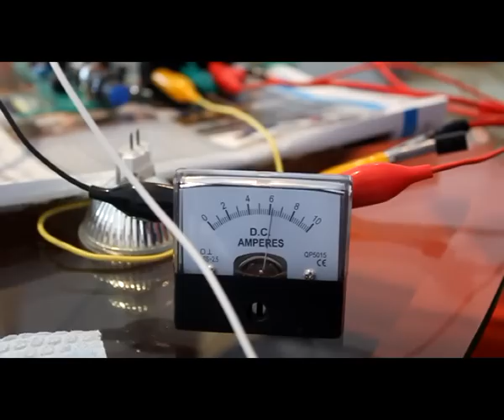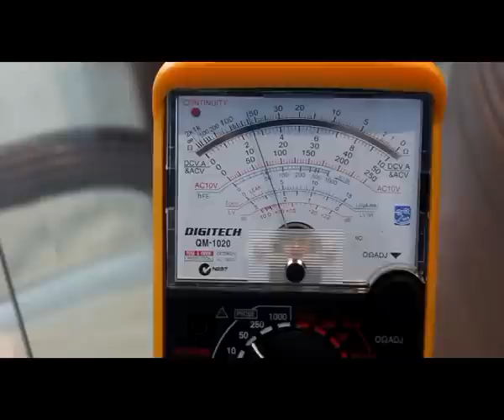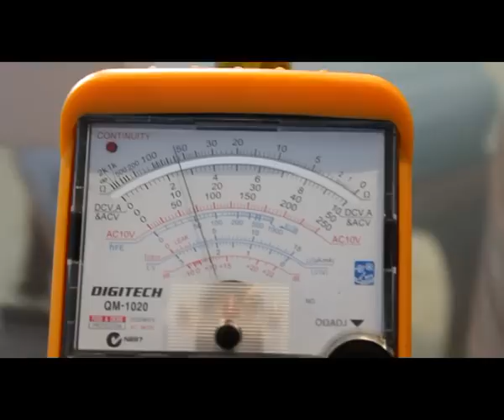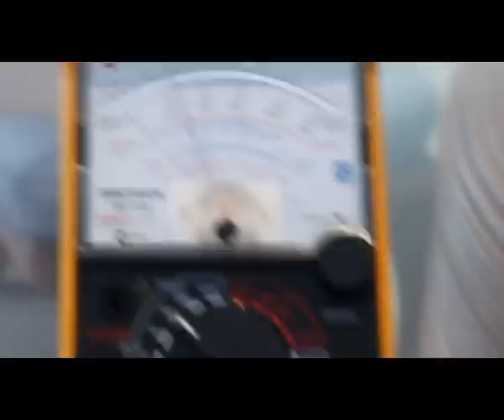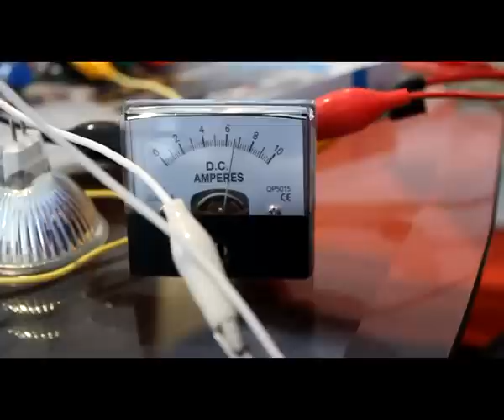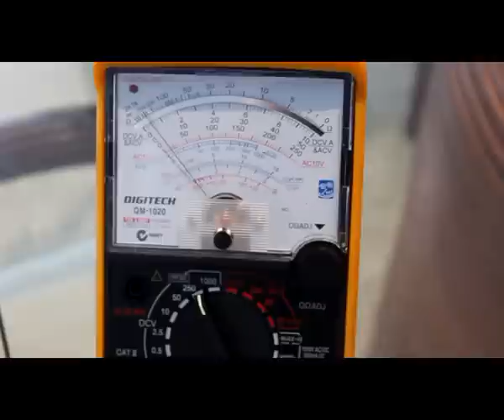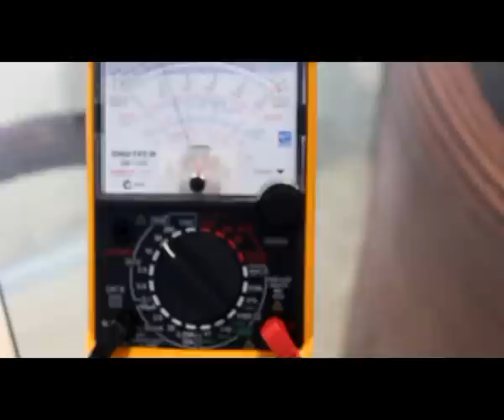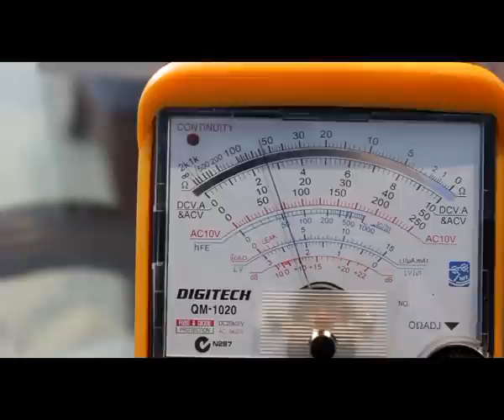Kromrey Converter up and running!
Video showing my Kromrey Converter running and doing some small tests. Sorry for the sometimes out of focus shots.